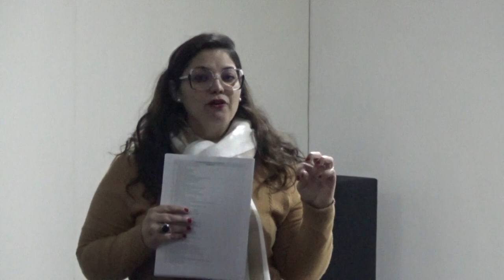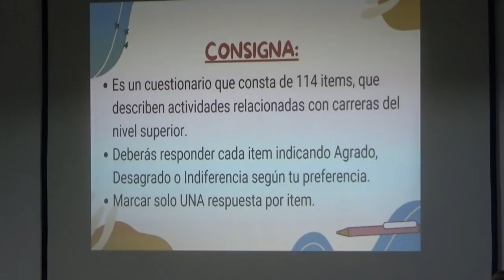PERLA BRUCH -MUTUAL CLUB A. ARGENTINO - INSCRIPCIONES PROGRAMA DE BECAS A ESTUDIANTES 2024